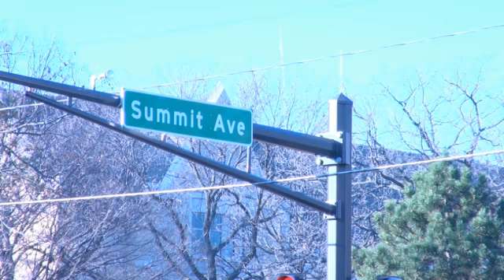The Summit Singers Journey to Club Status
Follow the Summit Singer's journey to club status through the lens of a news story. Special thanks to Austin Riordan and Laura Landvik for doing their project on the Summit Singers!